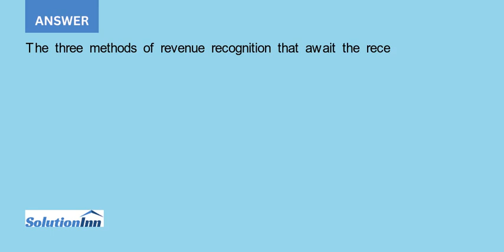Distinguish among the three different approaches to revenue recognition that await the receipt of...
Distinguish among the three different approaches to revenue recognition that await the receipt of cash. How does the treatment of costs incurred vary depending on the approach used?...